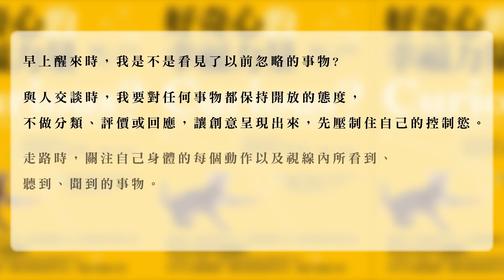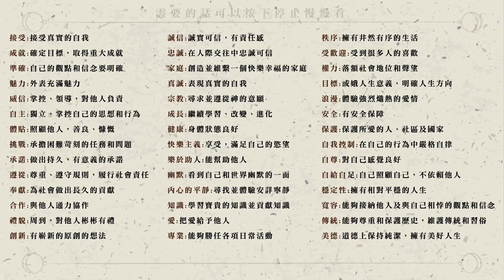想要幸福的人生，就別再追求快樂了! | 好奇心的幸福力量 | 啾讀。第9集 | 啾啾鞋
我們長久以來認為的"人生的目的就是追求快樂"其實正是造成大多數人不幸福的主要原因，這本書要告訴你的是，"好奇心"裁示一切的根源。